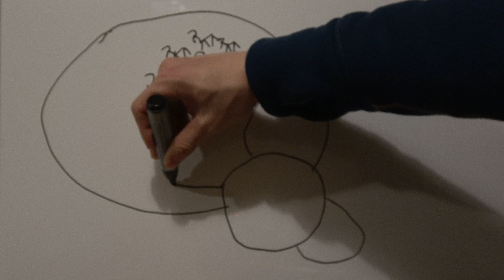REINDEER HERDER LIFE, RANGSJÖMON - SOLLEFTEÅ/GÅLSJÖBRUK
Moving the reindeers from Rangsjömon to Gålsjöbruk!